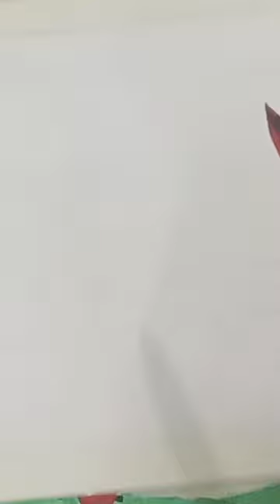sindri😊painting drawing acrylic youtubeshorts youtubeindia youtuber shortsfeed viral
indri😊painting